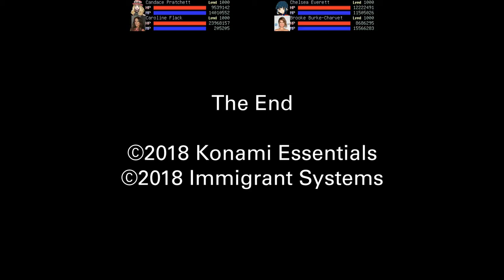Brussels old tram in underground section Princess Edition (Konami, 01-11-2018)